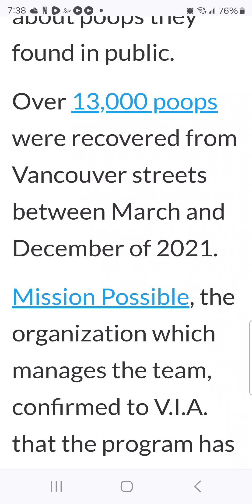Liberal From the Prairies Stands Up 4 Approved Poop 💩 👏 And Urine Fumes 🤢🤮 DTES